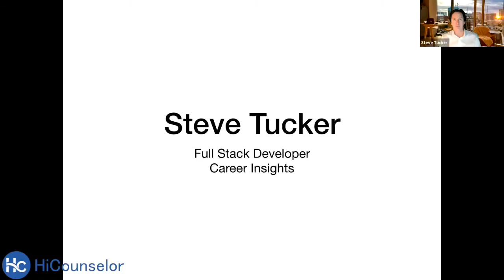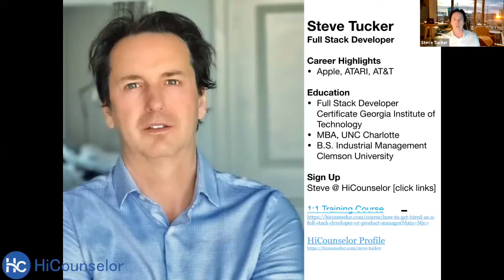Meet Steve Tucker | Full Stack Developer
Meet Steve Tucker, full stack developer at Digital Cowboy LLC who is an expert in the technology field and has been around it for last 25 years. Now know him more and seek all your career advice from him to land in your dream job. He will share a few key insights into his journey.

to connect 1:1 with the industry experts and company insiders